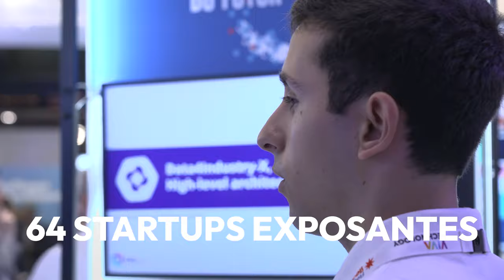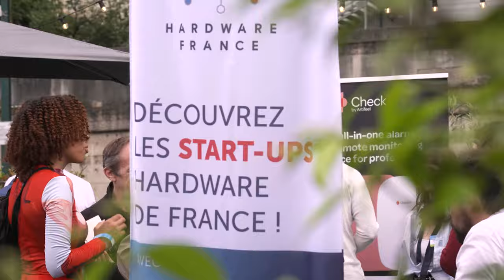VivaTech 2024 : Un Tourbillon d’Innovation et d’Opportunités | Business France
On plonge dans le vif du sujet de l’innovation avec un flashback sur le mois dernier ! 🚀
Vous l’avez deviné, on parle de VivaTech, le rendez-vous incontournable de la tech, où nous avons brillé aux côtés de 64 start-ups révolutionnaires !

Pendant quatre jours intenses, notre stand a été le théâtre de 20 conférences captivantes et de tables rondes, abordant des sujets cruciaux comme l’intelligence artificielle, les cleantechs, la santé ou encore l’éducation.

L’édition 2024 a été un carrefour international, accueillant près de 130 décideurs venus du monde entier, et a propulsé le business à un niveau supérieur avec plus de 1 000 rendez-vous d’affaires !

vivatechnology est bien plus qu’un événement, c’est une mine d’opportunités.

Pour BusinessFrance, cela représente une mission : connecter les entrepreneurs visionnaires, promouvoir les atouts uniques de la France et de ses régions, et booster l’export ainsi que l’attractivité de notre territoire.🌍

businessfrance continue de connecter les entrepreneurs du monde entier.